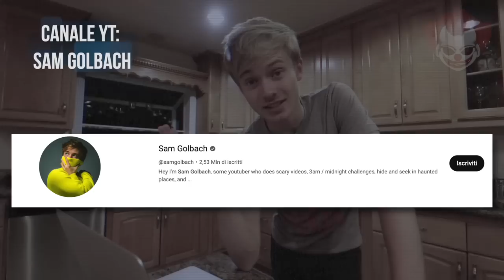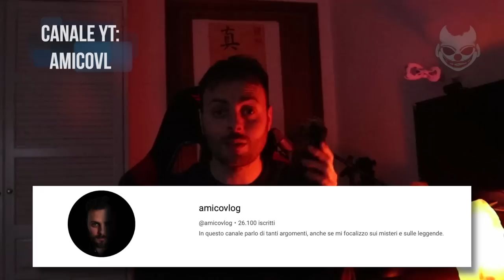NON FARE QUESTI RITUALI GIAPPONESI